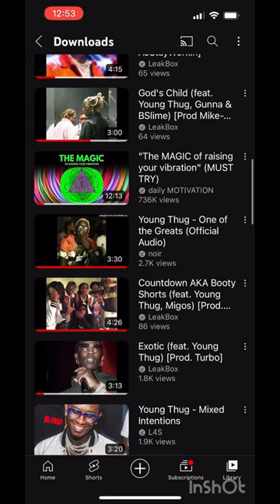Young Thug leaks exposing him as g… who cares tho. It’s 2022.